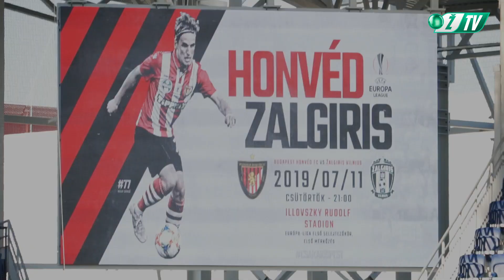Treniruotę Budapešte surengęs „Žalgiris“ nekantriai laukia rungtynių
Vilniaus „Žalgirio“ futbolininkai surengė vienintelę treniruotę Budapešte prieš UEFA Europos lygos rungtynes su vietos „Honved“.